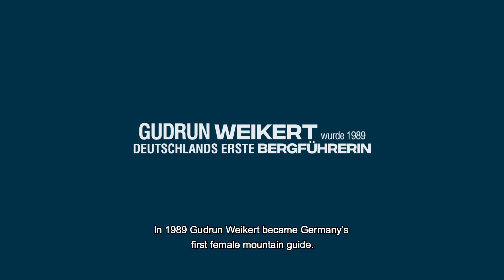TRAILER WEBISODE O1 DEF UT vEng